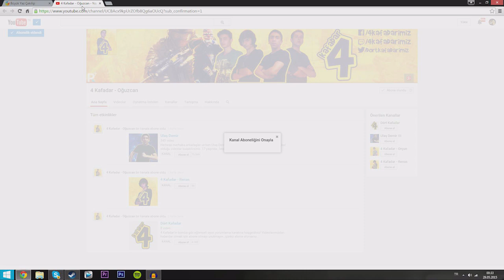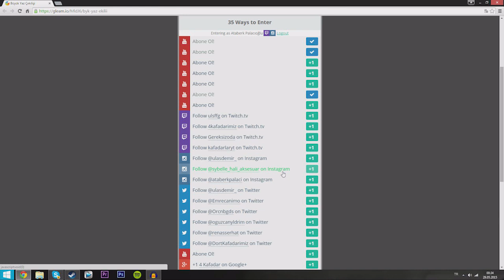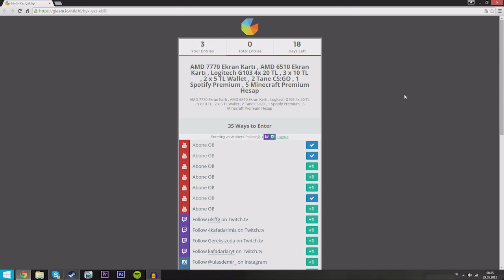BÜYÜK YAZ ÇEKİLİŞİ! +600TL ÖDÜL HAVUZU!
Şansınız bol olsun! :D